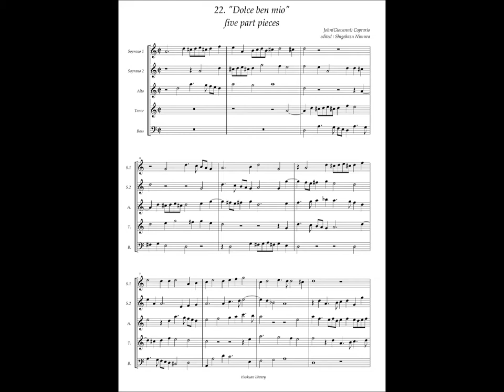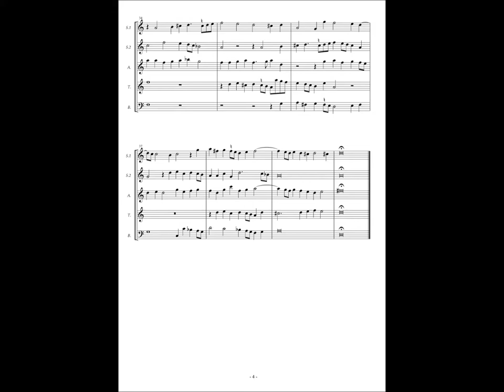Giovanni Coperario, Fantasy à5 No.22 "Dolce ben mio"